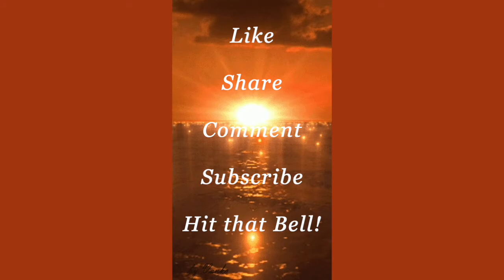Warning CRISIS! Pt 1: Trouble! Tribulation! Vengeance!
Many are finding ourselves in a state of CRISIS! Sounds like "Jacob 's Trouble".